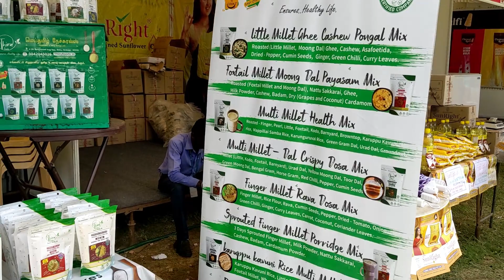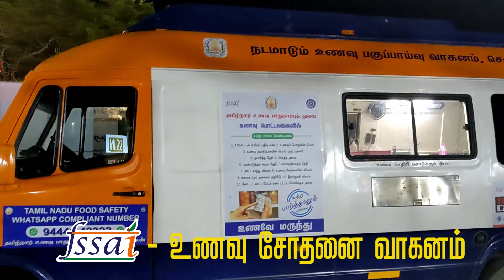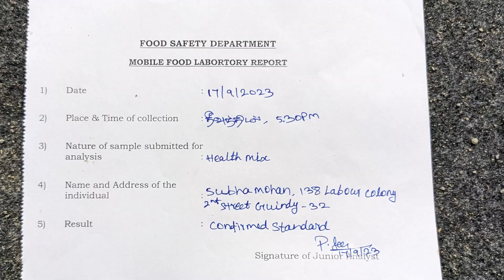தனது தரத்தை உறுதி செய்த திருபுட்ஸ் | Thiru Foods Millet Products proved Quality in FSSAI Food Test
Thiru Foods proved High Quality in  FSSAI Food Test at Singara Chennai Food Festival 2023

We Make Healthy | Naturally | Delicious MILLET Ready To Cook Mixes

1.Little Millet Ghee Cashew Pongal Mix
2.Foxtail Millet Moong Dal Payasam Mix
3.Multi Millet Health Mix
4.Multi Millet - Dal Crispy Dosa Mix
5.Finger Millet Rava Dosa Mix
6.Sprouted Finger Millet Porridge Mix
7.karuppu kavuni Rice Multi Millet Chapati Mix
8.Barnyard Millet Besarat Dosa Mix
9.Traditional Pearl Millet Moringa Leaves Dosa Mix

Meythamil Naturals - Thirufoods
Ready to cook Millet Product in Chennai
138, Labour colonny 2nd street
Guindy, Chennai - 600032